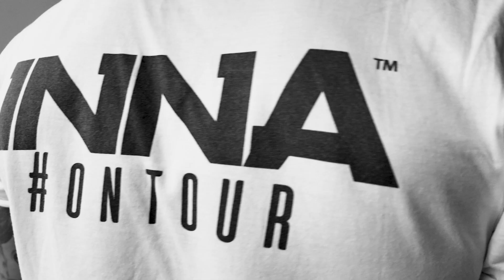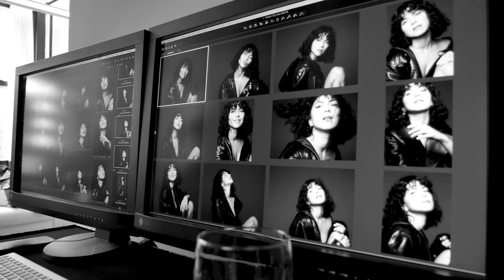INNA | Photo Shooting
Exclusive video with INNA at a Photo Shooting in NYC. (C) & (P) 2018 Global Records